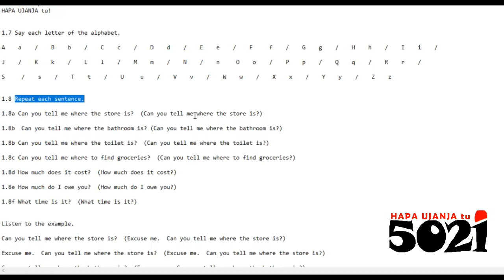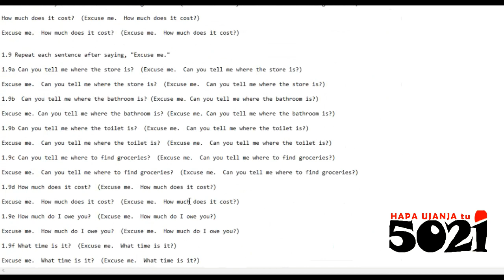practice ENGLISH yako mwenyewe!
Simple, kwenye simu📲 yako au computer💻, unasoma haya maneno wakati unamsikiliza mtu akiyatamka!
Ukitaka bonyeza👇
Na tena, ukitaka kujua maana yao, tumisa app ya kutafsiri!